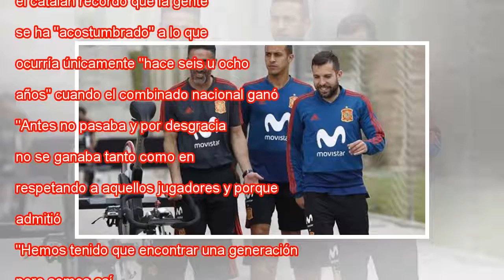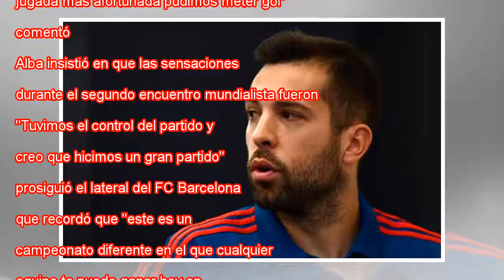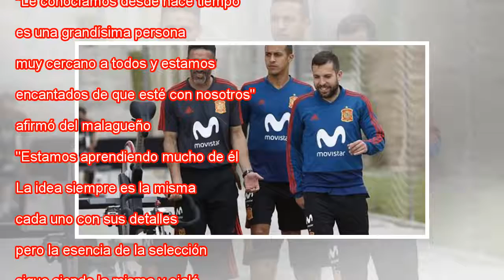Alba: "dramatizamos un poco, gracias a Dios que estamos ganando"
Jordi Alba, durante la rueda de prensa en Krasnodar. PIERRE-PHILIPPE MARCOU AFP El defensa de la selección española Jordi Alba pidió este jueves ser "positivo" tras los dos partidos disputados en el Mundial de Rusia ante Portugal e Irán y aseguró que...